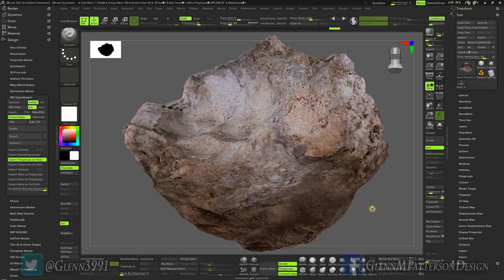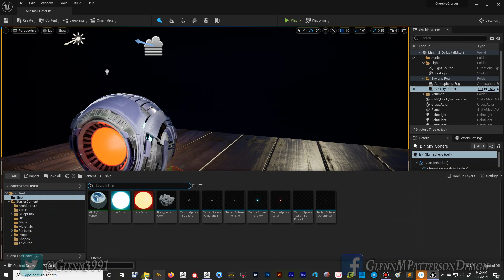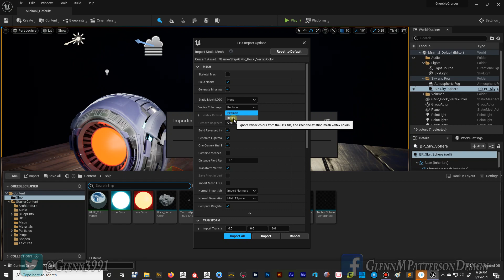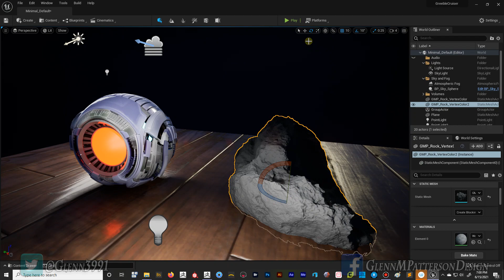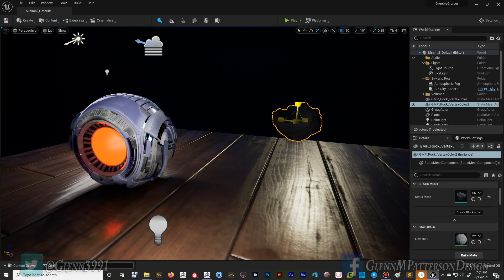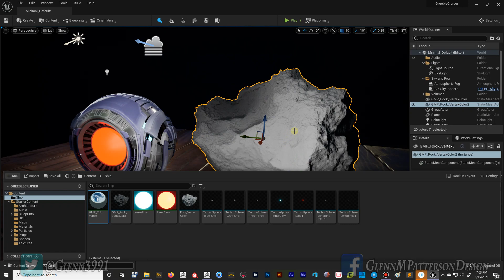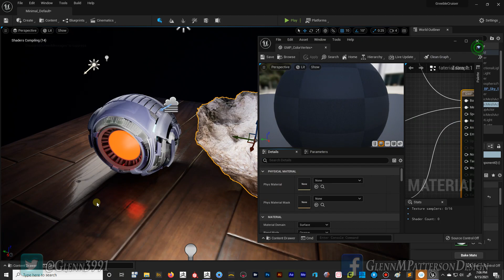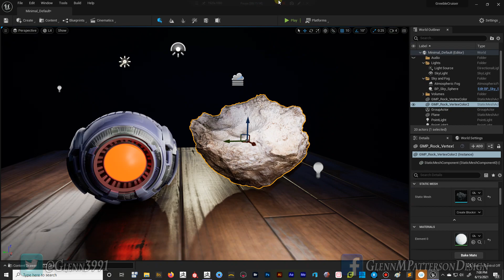Zbrush Polypaint to UE5 Vertex Color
Quick rundown on getting your Zbrush Polypainted mesh into Unreal Engine 5 using the Vertex Color and no Textures or UV's. I'll go over export/import settings and overview of the Material used to make it happen.

Go to links below to get assets for the Tutorial